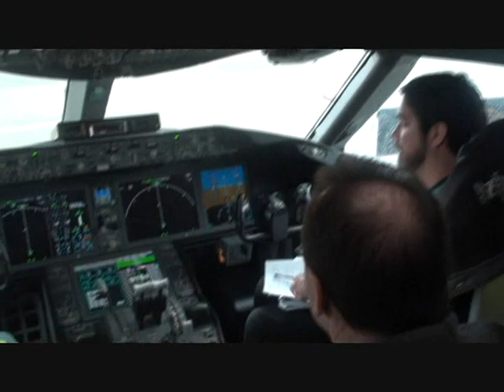Boeing787FlightDeck.wmv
A quick video tour of the Boeing 787 Dreamliner Flight Deck